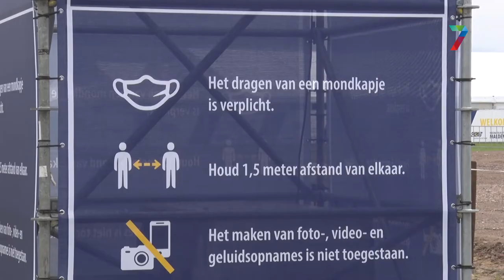Prikken in Malden begint, maar voorlopig op halve kracht